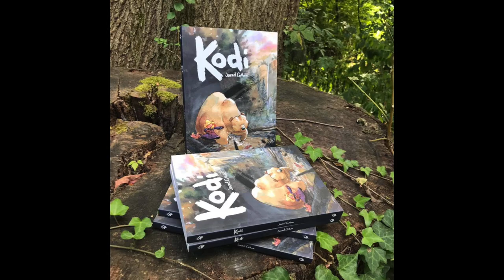Monstera deliciosa sketch with gouache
Hello Art-Family,
Thank you very much everyone who popped in to the live session yesterday. I have some stuff to smooth out for the future but I hope to do more of those. That was really fun. You can find the recording of it on the channel.
Happy sketching,
Jared